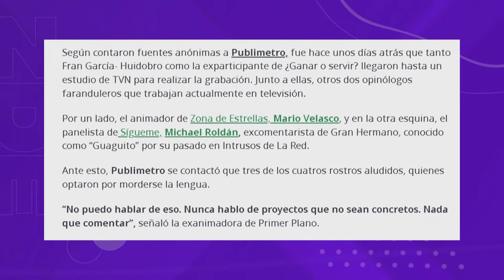"¿Podría estar Daniela Aranguiz?", Manu González sobre el regreso de PRIMER PLANO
El panel de ZonaDeEstrellas comentó sobre los rumores que se han expandido sobre la posibilidad de que Fran García Huidobro retome la farándula y vuelva con el reconocido programa Primer Plano, sin embargo, esta vez ya no sería en CHV, sino que en el canal vecino, Mega.